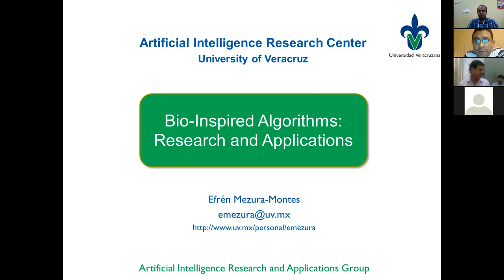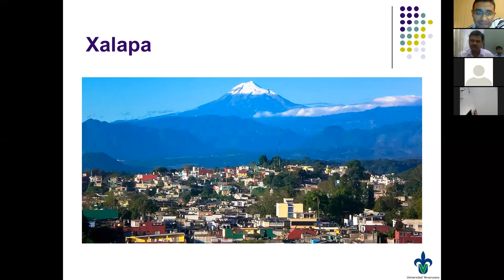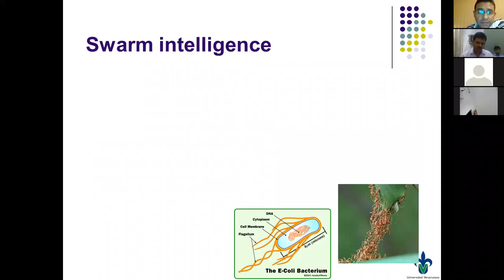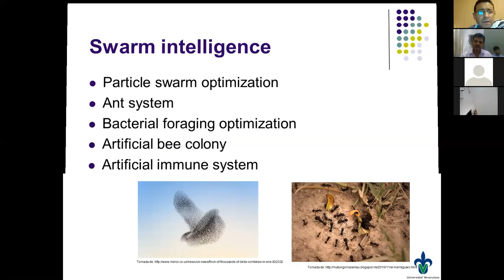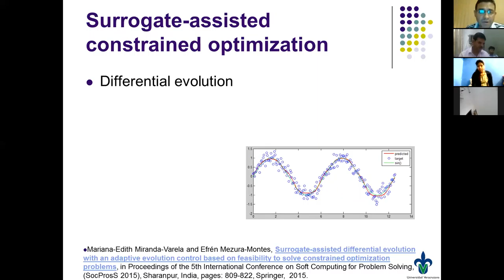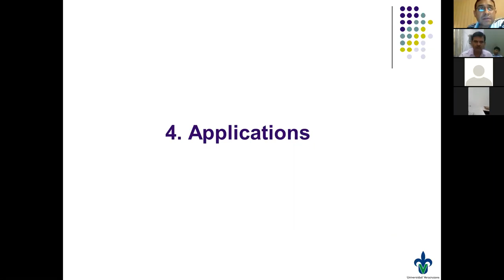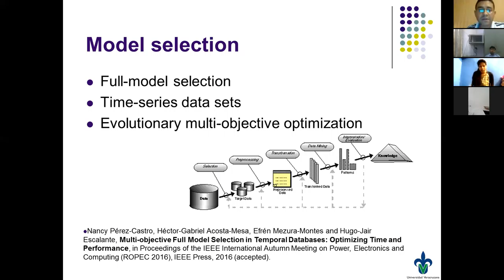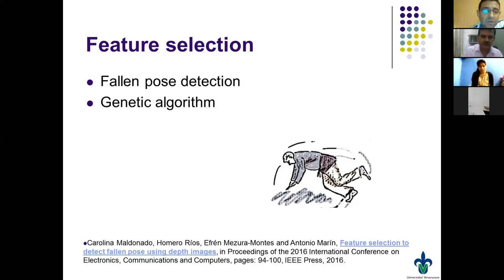Bio-Inspired Algorithm: Research and Applications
Author: Prof. Efren Mezura Montes.
Artificial Intelligence Research Center
University of Veracruz